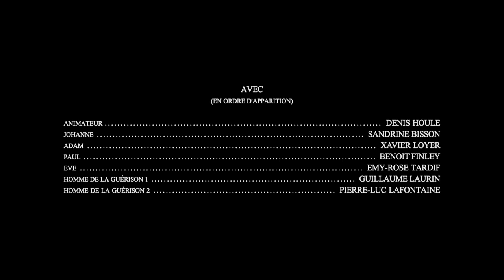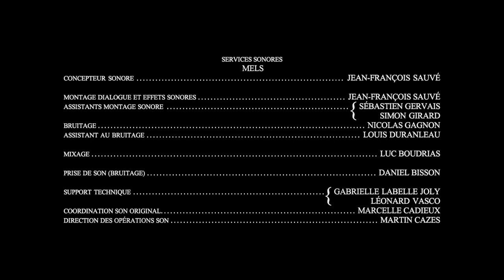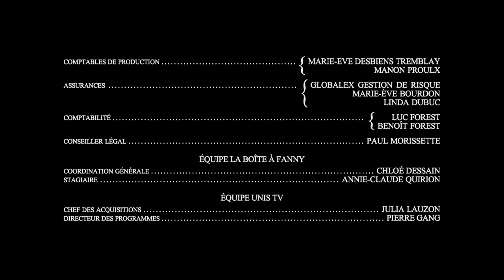Amen (VO with English subtitles)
AMEN, a film by Marie-Hélène Viens & Philippe Lupien
Produced by La Boîte à Fanny

With: Sandrine Bisson, Xavier Loyer, Benoit Finley, Denis Houle, Emy-Rose Tardif, Pierre-Luc Lafontaine & Guillaume Laurin.

Cinematographer: Olivier Gossot
Production Designer: Cynthia Carrier
Editing: Charles Grenier
Sound: Olivier Houde, Jean-François Sauvé & Luc Boudrias
Costumes: Laurie-Anne Viens
Hair & Make-up: Léonie Lévesque Robert

Synopsis: Adam, 11, is a messenger sent by God to spread the Final News. He’ll heal you from your sins and prepare you for the Last Day. Will you be ready when they come? You don’t have a lot of time, they’re here : the Father, the Son, and the Holy Ghost. Amen.

© La Boîte à Fanny inc. 2016. Do not share this link without the prior authorization from the rights owners.